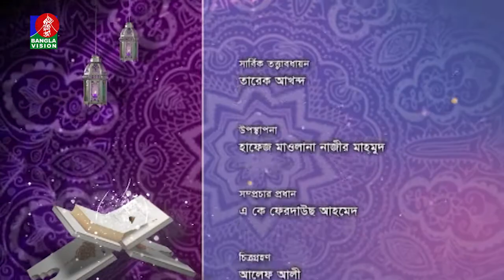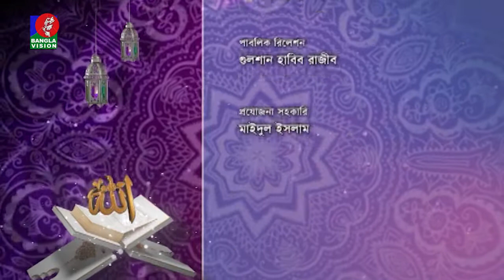Islamic Talk Show | Prattohik Jibone Islam-Jiggasa O Jobab, Ep-168 | Nazir Mahmud | BanglaVision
Islamic Talk Show | Prattohik Jibone Islam-Jiggasa O Jobab, Ep-168 | Nazir Mahmud | Salam Pathan Rasel | BanglaVision

Banglavision TV Official Address:
Dhaka-1205, Bangladesh.